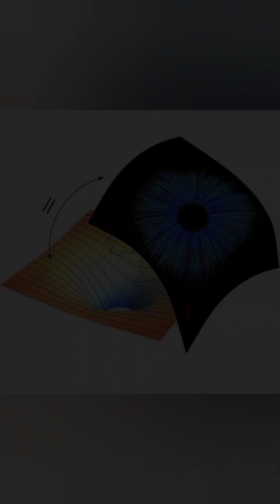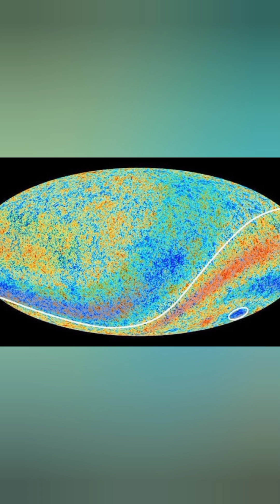Trapped cosmic light—Is light stuck inside our universe forever?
In M-theory, photons may be stuck on our 3D brane, unable to enter higher dimensions. Only gravity escapes. A strange but possible idea.